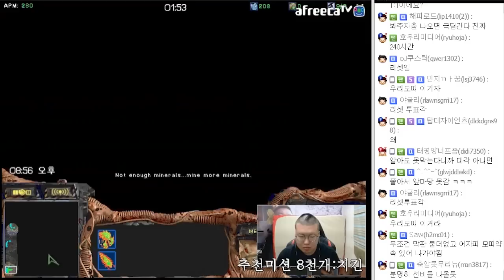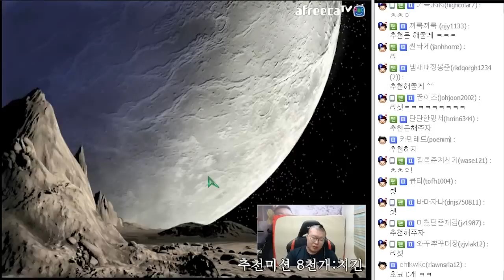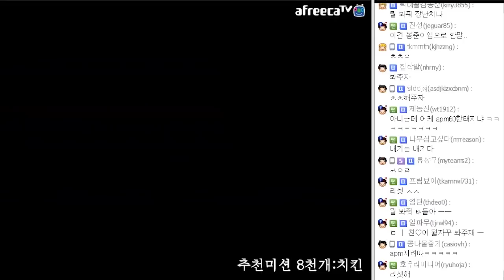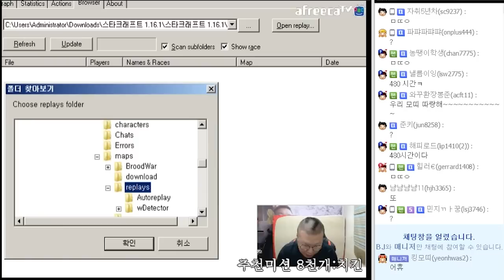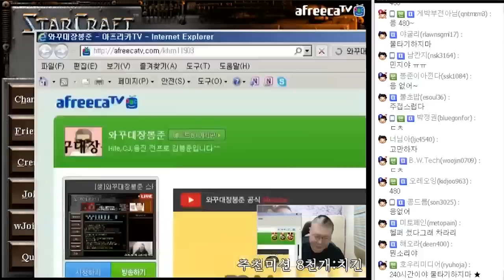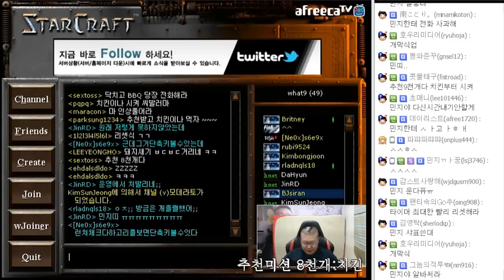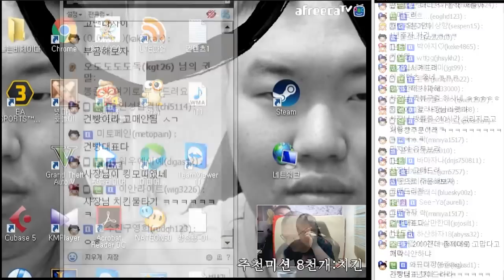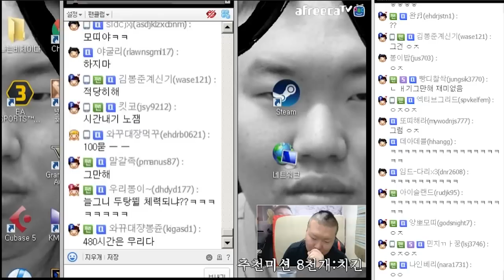봉준VS킹모띠님 묻더로 240시간 리셋을? 리플분석하기★ (16.04.27 #4)